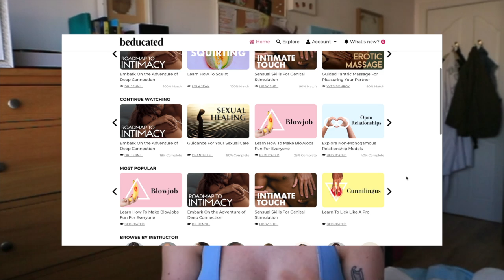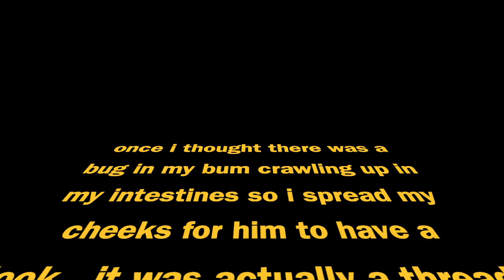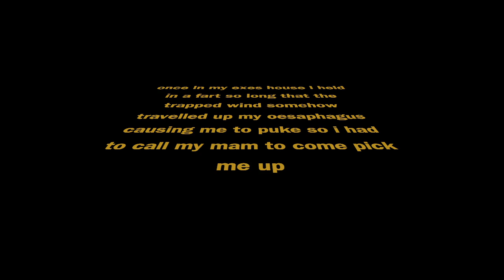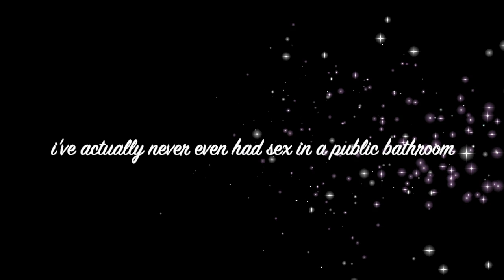pregnancy sex? intimacy Q&A